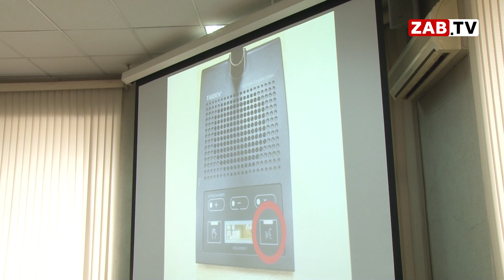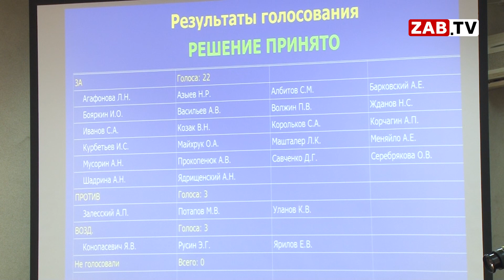Новые депутаты Читы начали работу с роз и поцелуев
Цветы, поцелуи, поздравления. Речь пойдет не о свадьбе. Так прошел первый рабочий день новых депутатов Читы. Сегодня им вручали временные удостоверения. И… алые розы.